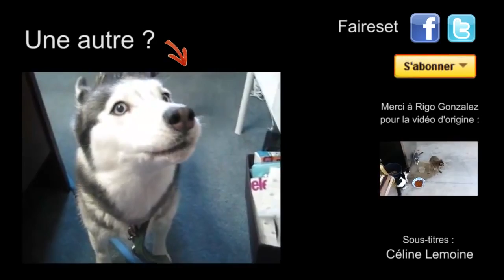1426111 10151647338021710 26811490 n